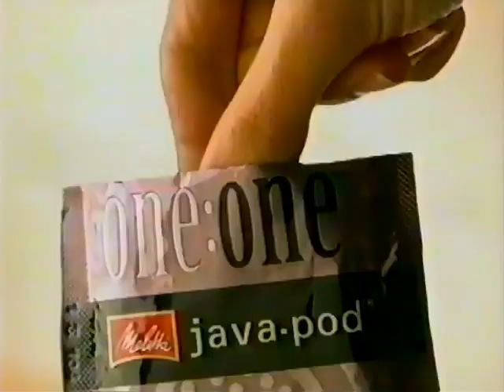All CBS Bumpers and promos from 2003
Pulled from VHS Tape of Nov 19th 2003 broadcast of 60 Minutes 2 on KREM2 CBS